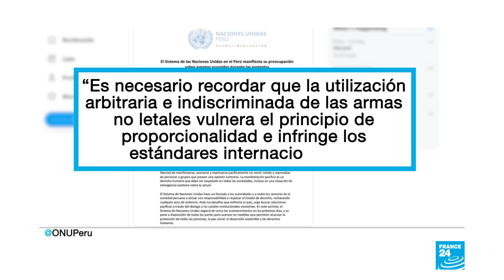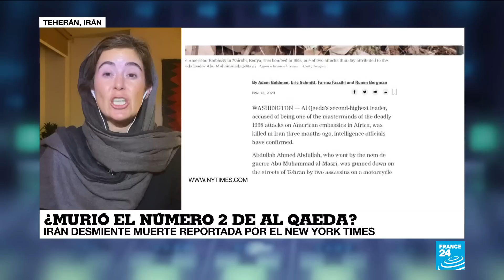Noticias del 2020/11/15 00h00